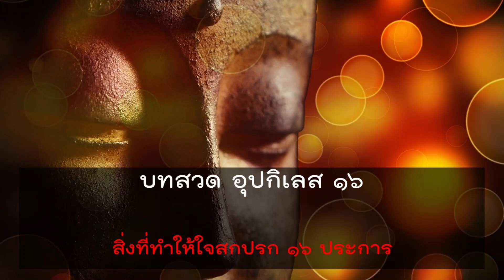บทสวด อุปกิเลส 16